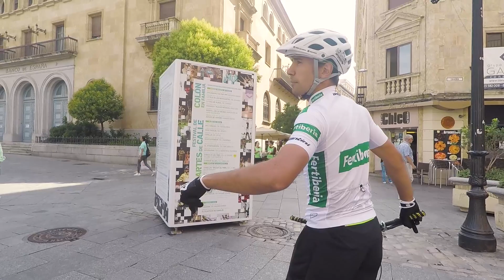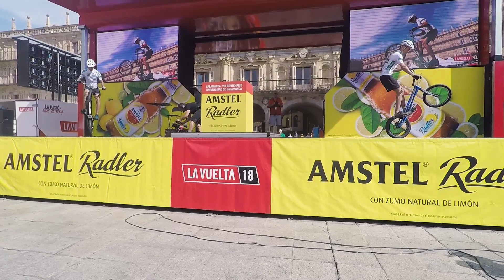LA VUELTA 18 | MI PASO POR SALAMANCA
¡Conoce la Vuelta Ciclista a España 2018 desde dentro! Yo soy Darío Castañares y estaré contando etapa por etapa cómo hacemos para conseguir situar La Vuelta en el top 3 de carreras ciclistas por etapas.

Todos los días subiré vídeo resumen de cada etapa a las 15:00 CET.

¡Gracias y nos vemos por el canal!